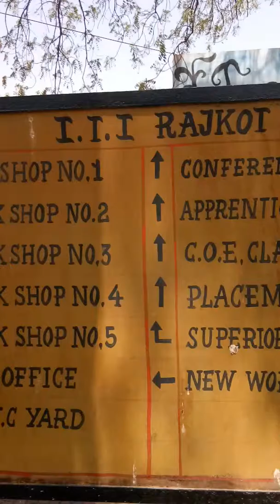Job offer Mela Rajkot in ITI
The  real  fact  of Gujarat employment